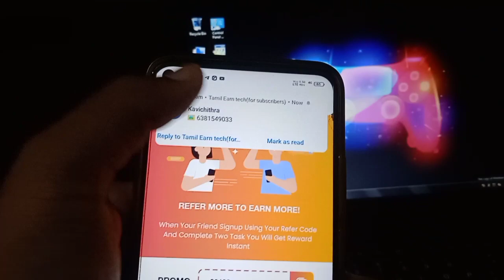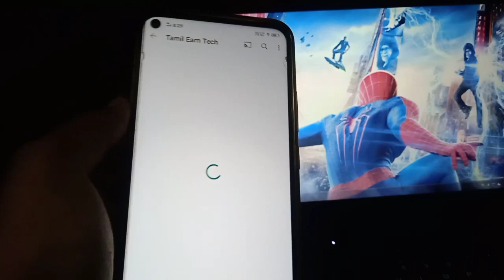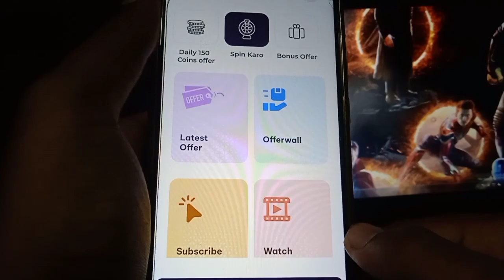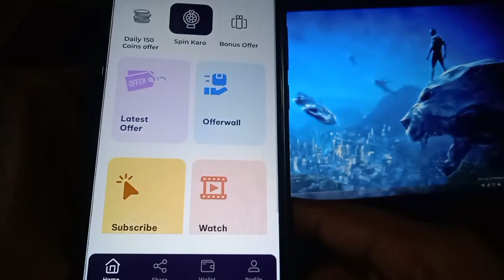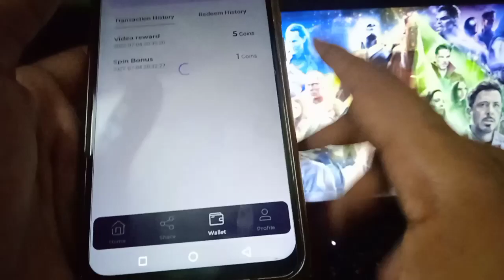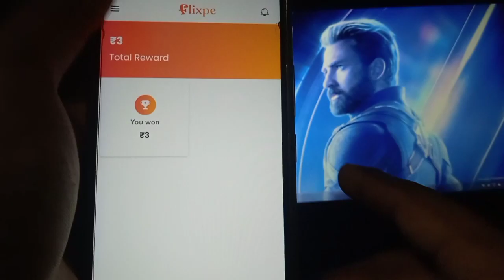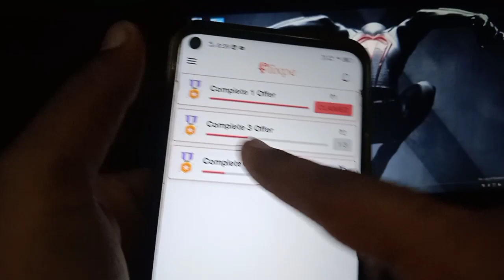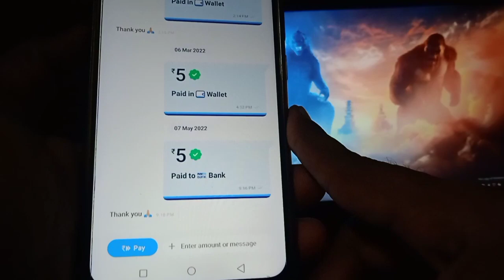₹100 வரை just spin and scartch to earn Paytm cash || ₹1 instant Payment recieved with payment proof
Get Paytm Lifafa Every Day ☝️if link not working search " Tamil earn tech " like this in telegram

🟢2nd App  link (₹1 instant Paytm cash)

Refer code▶▶90199👈Tap to copy in telegram channel

No EarningsProjections, Promises Or Representations. Any earnings or income statements, orany earnings or income examples, are only estimates of what we think you could earn. There is no assurance you will do as well asstated in any examples. If you rely upon any figures provided, you must accept the entire risk of not doing as well as the information provided. This applies whether the earnings or income examples are monetary in nature or pertain to advertising credits which may be

Queries solved

earn money online 2022 earn money online malayalam

earning apps
earning apps for students
earning apps in tamil earning apps today

l am Bala Murugan Owner Of EARNING MODE ON YouTube Channel